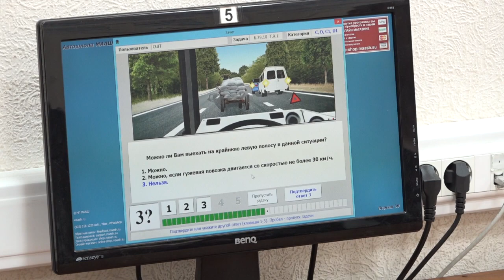День военного водителя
День военного водителя отмечается в России 29 мая. В преддверии этой даты в автошколе ДОСААФ прошли показательные занятия. Теоретические знания и практические навыки продемонстрировали воспитанники учебного взвода.